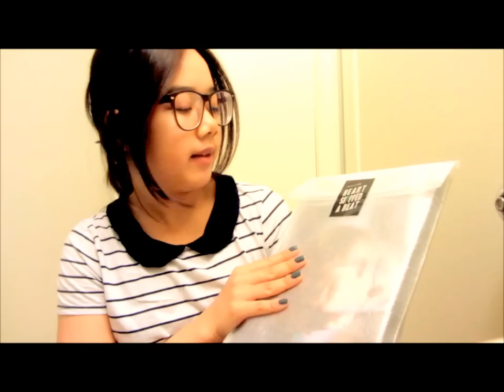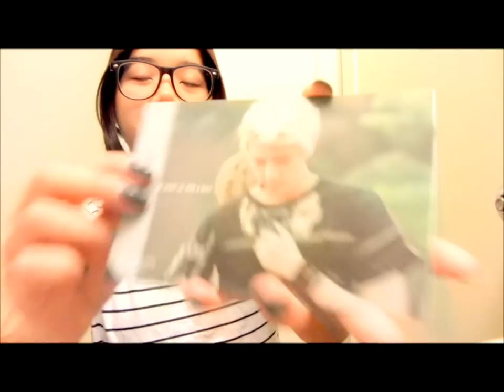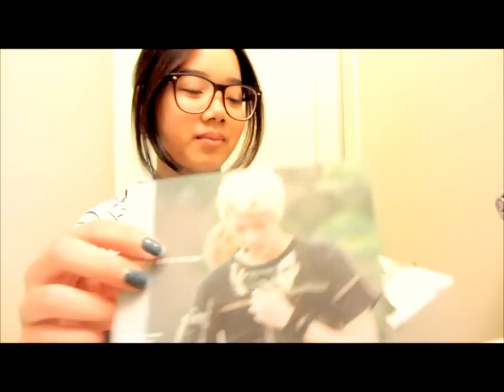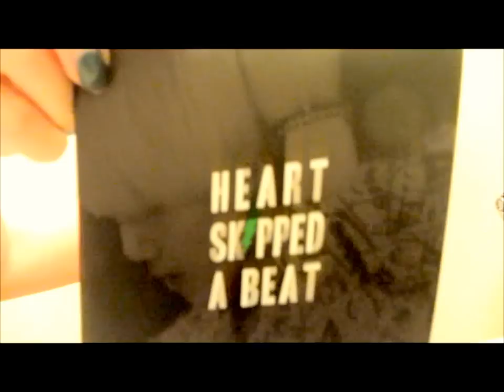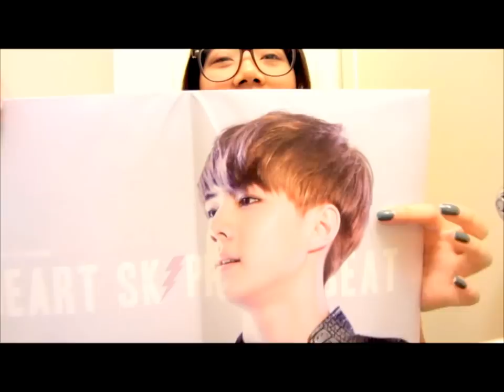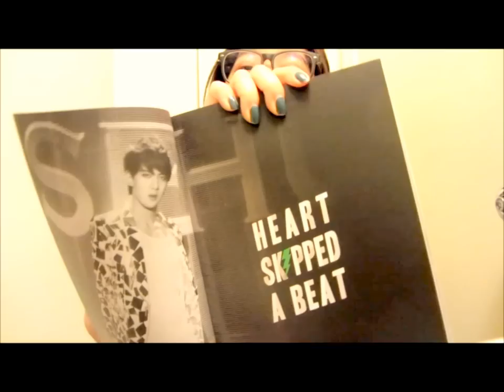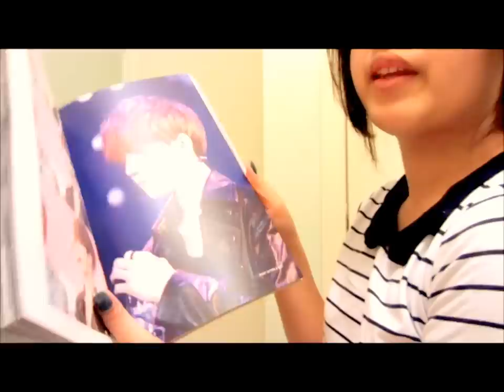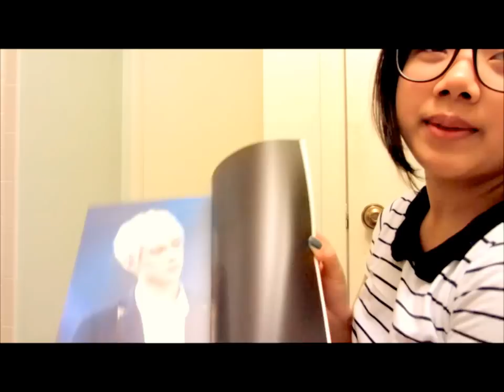[ เจนนี่ขี้อวด SHOW! ] Unboxing EP.7 - Hyper Beat 'HEART SKIPPED A BEAT' (SeHun) รีวิว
วันนี้กลับมาพร้อมกับ โฟโต้บุ๊คเล่มแรกของ OH SEHUN! เย้ เย่ เย
Hyper Beat first Photobook - Heart Skipped A Beat
บอกได้อย่างเดียวเป็นโฟโต้บุ๊คที่ละมุนมากจริงๆค่ะ

สอบถาม/พูดคุยกับเจนได้ที่ Twitter @fc_jenny